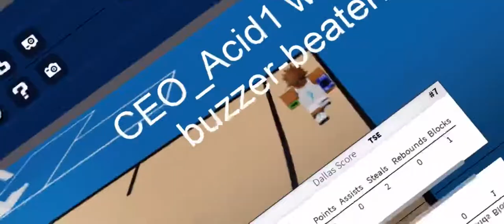Phenom Mobile Trippie Redd - Demon time (feat. Ski mask) Arc Mixtape